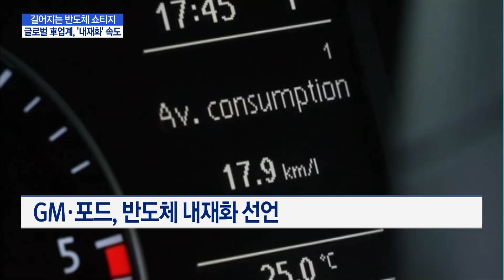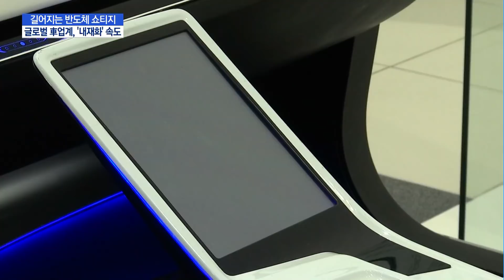길어지는 반도체 쇼티지…글로벌 車업계, '내재화' 속도 / 머니투데이방송 (뉴스)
11/24 MTN 핫라인 5

차량용 반도체 수급난이 예상보다 길어지면서 글로벌 완성차업체들의 피해 규모도 점점 커지고 있습니다. 대안으로 완성차업체들은 반도체 회사들과 협업해 설계와 생산을 추진하는 등 내재화 작업에 속도를 내고 있습니다. 주재용 기자입니다.